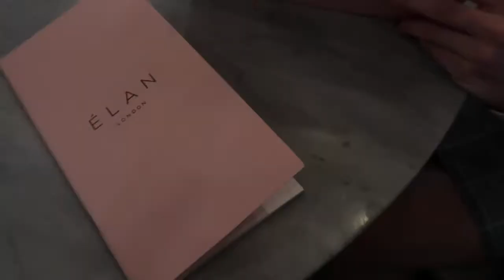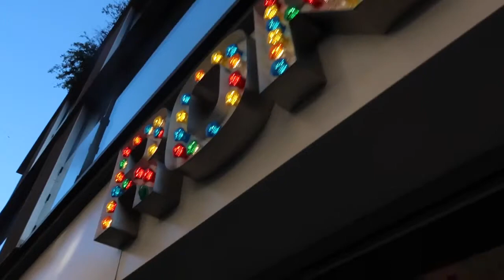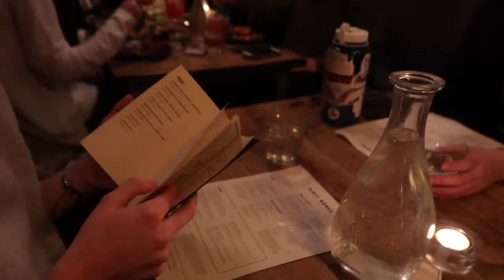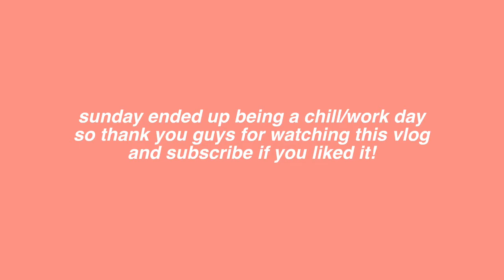weekend in my life in london! good food, friends, + clothing haul!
tess and i have a day to ourselves to go to a horrible cafe, clothing shopping and give you guys a haul! my friend kelsey comes to visit from dublin and spend the day in london with us! we have some fun at the market, london eye, and some amazing food at dirty bones!

my name is brittany and i am a junior college student studying abroad (currently during release of this video). i share vlogs of my adventures in london and traveling to other countries. i make lifestyle, fashion, and beauty videos, along with some challenges with friends to mix things up! whether a day in the life, my current fashion favs, or the weekend vlog, i post what i love to do and i hope you guys love the same!
xo, britt